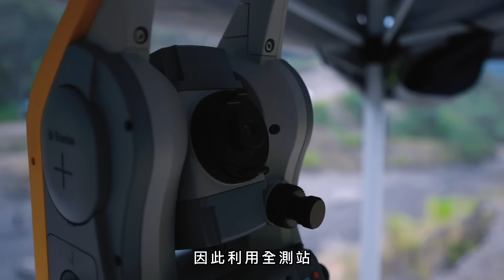原尺寸堰塞湖潰決試驗|惠蓀林場蘭島溪土砂流動試驗場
【計畫執行】：國立中興大學水土保持學系 陳樹群特聘教授

陳樹群教授在科技部及水土保持局的經費支持下，將中興大學惠蓀林場一條經常發生土石流的蘭島溪，規劃成全球唯一的可調控流量原尺寸堰塞湖潰決試驗場域。

陳樹群教授歷經多年來的努力，帶領學生完成無數次的潰壩實驗，不斷提升實驗精準度，目前已成為國際知名災害研究場域，更發表多篇高水準科學論文，揚名國際。

每次實驗均採開放合作方式提供各校（如：台灣大學、成功大學、中興大學、交通大學等）共同參與試驗，同時利用堰塞壩潰決試驗開放政府單位、NGO 組織及一般民眾參與觀摩，提供多元環境教育場域，刺激研究團隊及觀摩者對坡地防災技術及防災觀念演進的新思維。